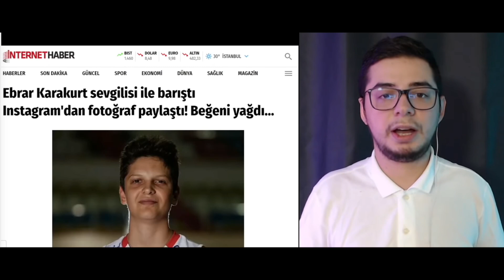AK PARTİ DAVASIYLA TETİKÇİLİK YAPANLARI TANIYIN!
AK Parti'nin genç neferlerinden görünen Melih Esat Açıl, İnternethaber'in yaptığı bir haber üzerinden Özışık kardeşleri ağır sözlerle eleştirmiş. Her seferinde AK Parti davasını dilinden düşürmeyen Melih Esat Açıl'a resimlerle bir kaç hatırlatma yapmak istedim. Takipçilerinden duygu sömrüsüyle para toplayıp Rus kızlarla dünya turu yapmak hangi davanın gereği oluyor? Peki ya sürekli Fatih Tezcan'ın Özışık kardeşlerle alakalı iftira videosunu yayanlara soruyorum; Kurduğu kanalda sürekli para dilenip, insanlara yaptığı hakaretleri bu paralarla ödemesi sizler üzerinden tetikçilik yapmak olmuyor mu?

Mehmet Özışık kimdir?

Gazetecilik mesleğine 1990 yılında Sabah gazetesinde başlayan Mehmet Özışık, daha önce Dinç Bilgin'in sahibi olduğu Bugün gazetesinde çalışıyordu.
Iğdır-Tuzluca doğumlu Mehmet Özışık, İnternethaber Yayın Grubu'nda uzun süre genel müdürlük yaptı. İnternetspor sitesinin sahibi olan Mehmet Özışık, dijital yayıncılığın avantajlarıyla şimdi gazetecilik hikayelerini sahibi olduğu Youtube kanalına taşıyor. Mehmet Özışık'ın dışında Hadi Özışık, Süleyman Özışık ve Baki Özışık gazetecilik mesleğini yürütüyor.

MehmetÖzışık'ı sosyal medyadan takip edin